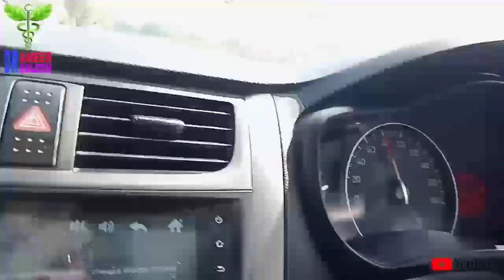Tando Allahyar vlog || Tando Allahyar and Hyderabad road view || Beauty of Tando Allah yar.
This is beautiful video about Tando Allahyar.
Tando Allahyar vlog.
Tando Allahyar and Hyderabad road view.
Beauty of Tando Allah yar.